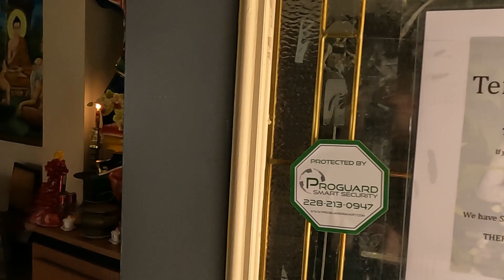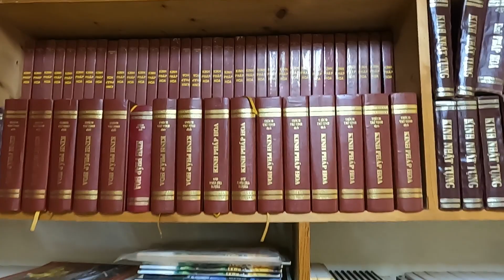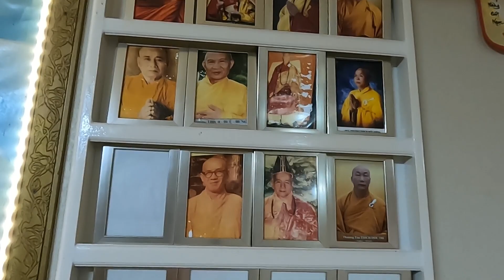Biloxi Mississippi - Inside the CHUA VAN DUC Buddhist Temple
Biloxi Mississippi - Inside the CHUA VAN DUC Buddhist Temple . This is what the inside of the Buddhist Temple looks like in Biloxi , Mississippi. Video includes shots of the exterior and interior of the building. Some of the Vietnamese people that have settled here worship as Christians , others choose to follow Buddhism.

Van Duc Buddhist Temple in Biloxi Mississippi is located at 179 Oak St, Biloxi, MS 39530..